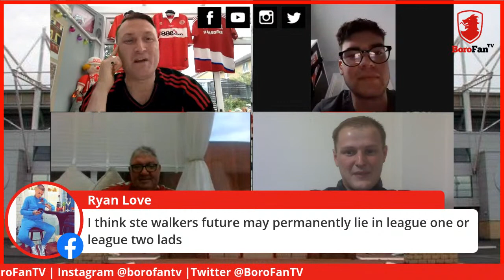The Monday Night Show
As the curtain comes down on another transfer window, Hutchy is joined by David, Guesty & Francis as they discuss all the deals involving Boro. Are you happy with the squad Neil Warnock has at his disposal?
The lads will also look back at the weekend's encounter with Blackburn, which left Boro with 6 points from their opening 5 League games. Join us from 7pm, this Wednesday.